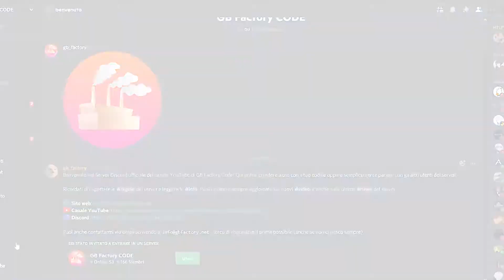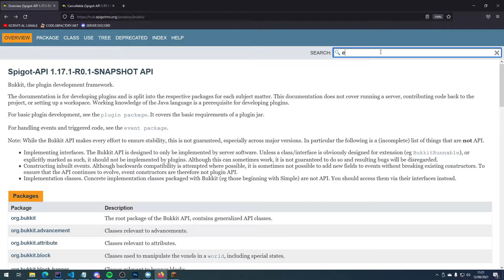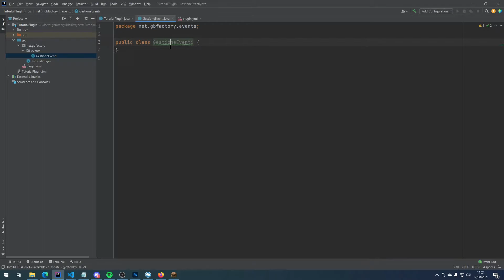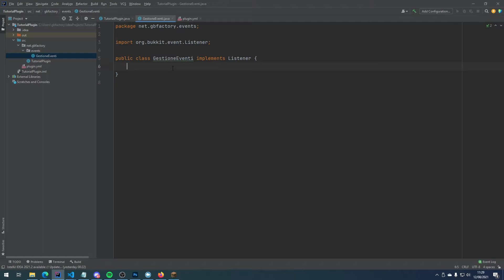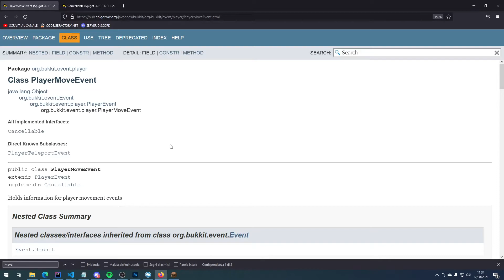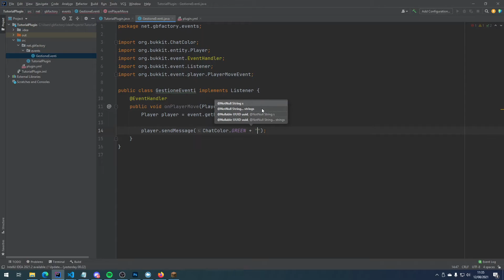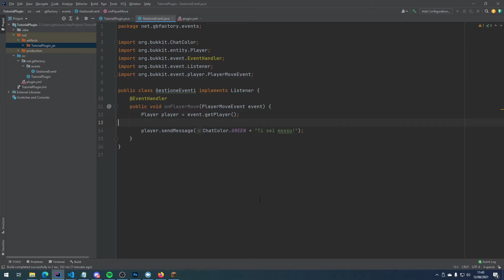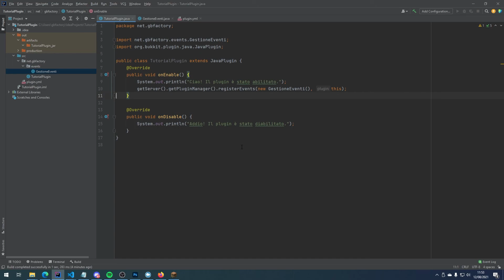Gestione Eventi - Sviluppo Plugin Minecraft #2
Ti è piaciuto il video o hai bisogno di aiuto?

Nel video di oggi impariamo a gestire gli eventi nel nostro plugin Minecraft.

Puoi anche scrivermi un'email, cerco sempre di rispondere!

Capitoli:
00:00 - Introduzionje
00:56 - Documentazione
01:40 - Classe Listener
02:28 - Registrare il Listener
03:04 - Event Handler
05:58 - Test Plugin
06:25 - Cancellare Eventi
07:33 - Outro